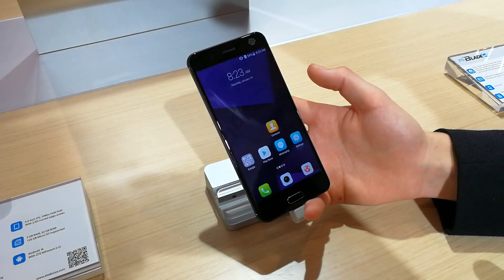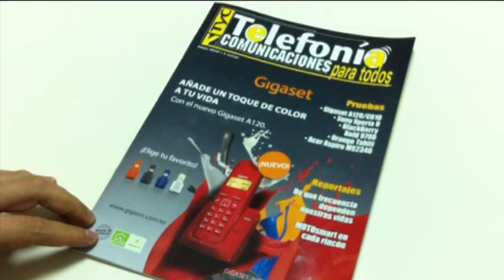ZTE Blade V8, el móvil con cámara dual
El ZTE Blade V8 cuenta con una pantalla de 5,2 pulgadas FullHD con vidrio de borde contorneado 2.5D, en un cuerpo metálico muy delgado con apenas 7,7 milímetros de grosor. Este móvil posee lector de huellas digitales integrado en la parte frontal.